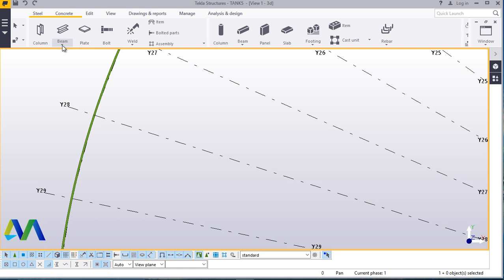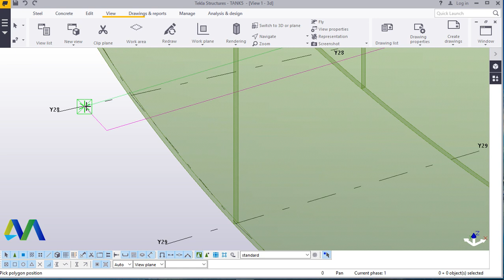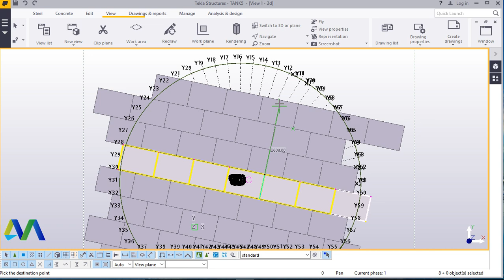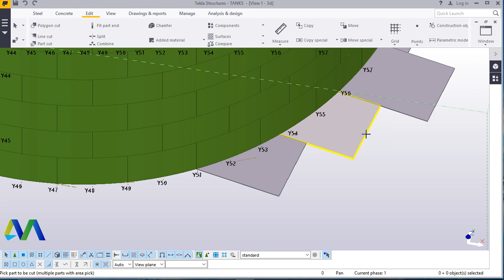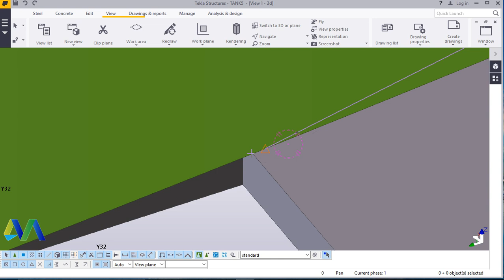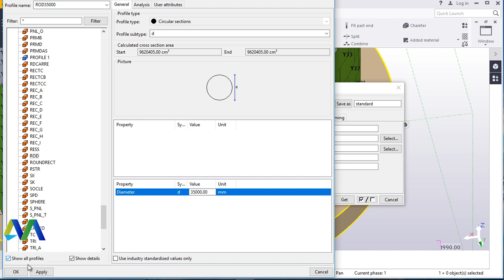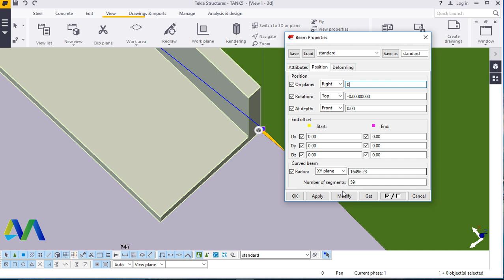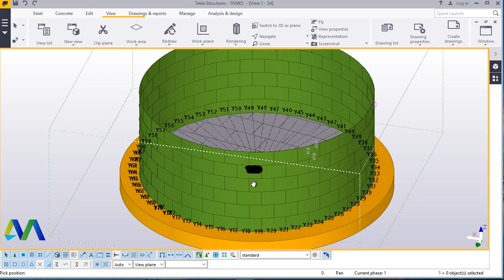Fuel Storage Tank Creation Part -2 in Tekla Structures 2016